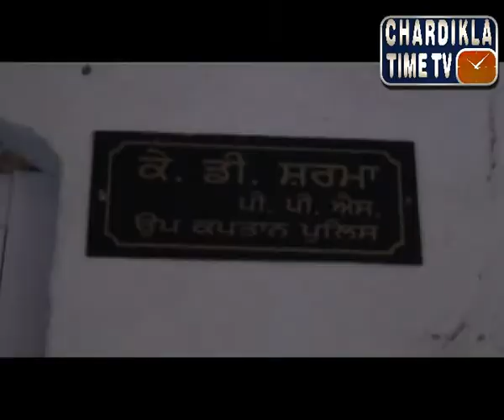Punjabi After Noon News (29 july 2014)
Anchor - Nirmal Sandhu
Chardikla TimeTV